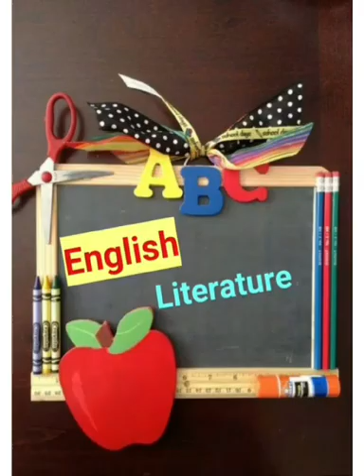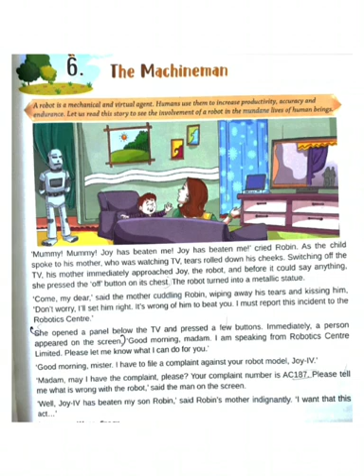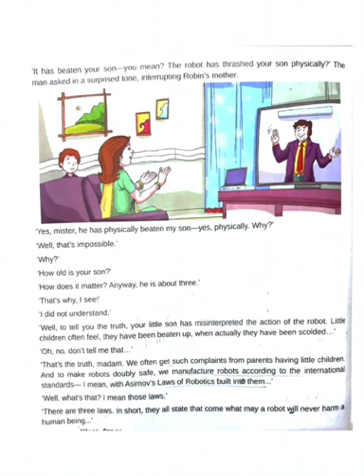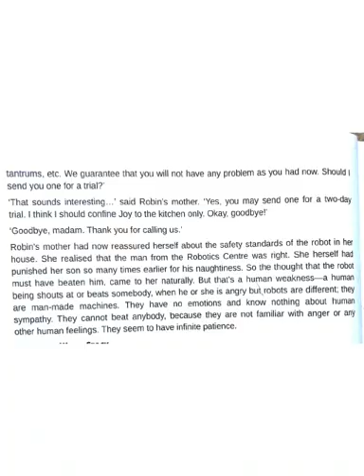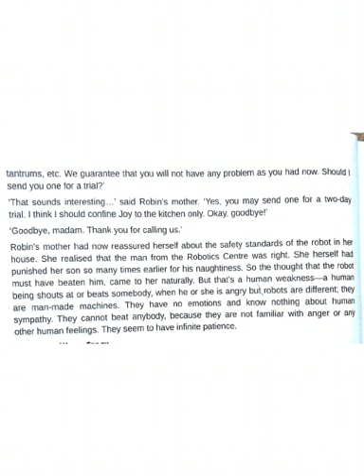Class 8 Subject English literature lesson 6 Reading and explanation part 1